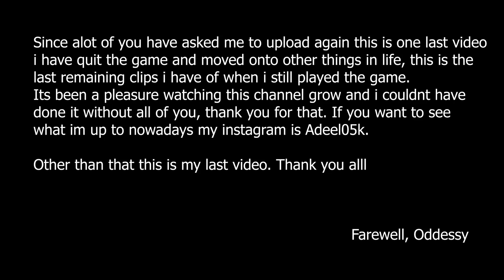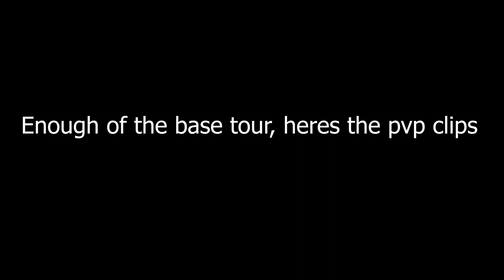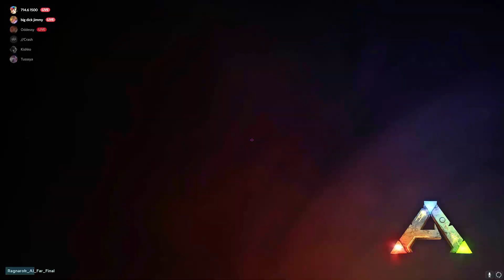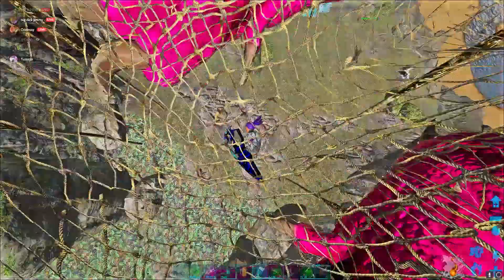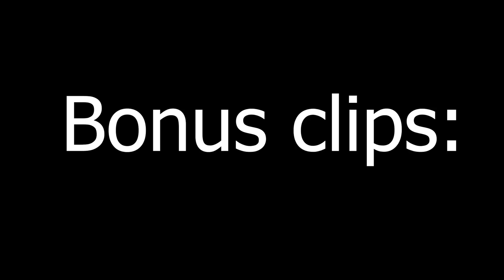Small + Bigside Basetour + Clips! | Ark Official Smalltribes PvP